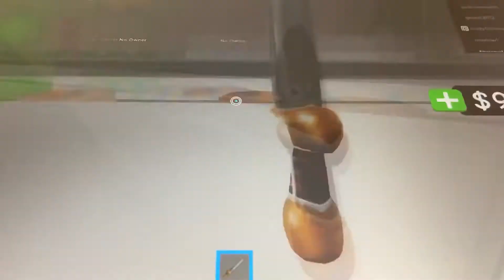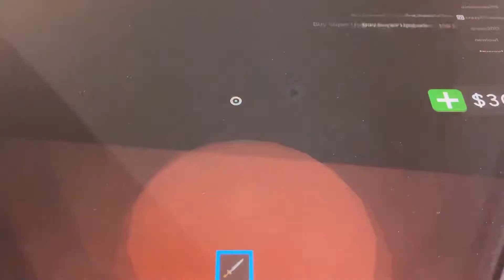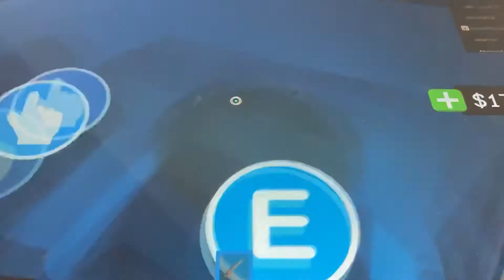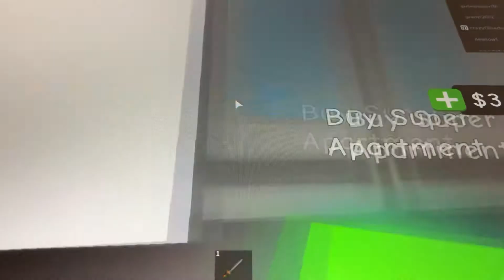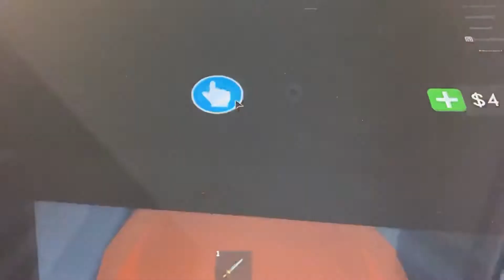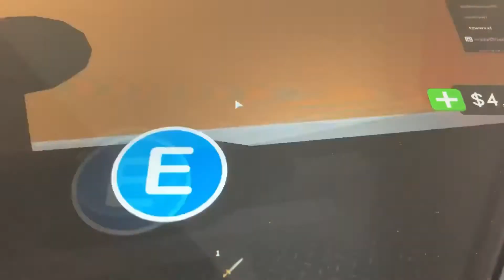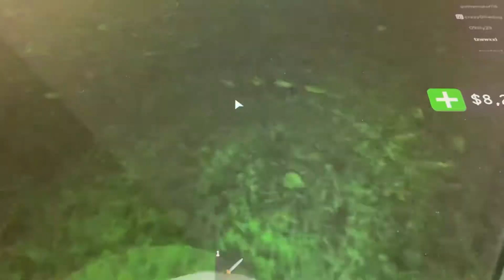Tycoon maison (Partie 1)